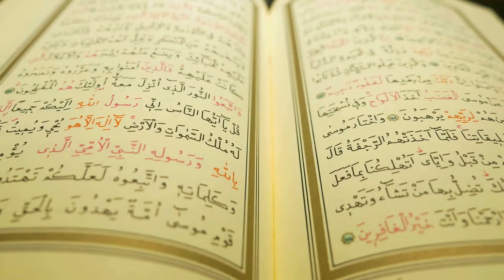Is Se Pehlay k Shaban Guzar Jaye, Zaroor Parhay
Iss Dua k Parnay walay ka naam Ufaq mubeen mai likha jayega
ufaq mubeen ka matlab dhair sara sawab hai,
shaban k maheena guzarnay se pehllay ye amal zaroor karay,
Amal Asan Ajar Zyaada